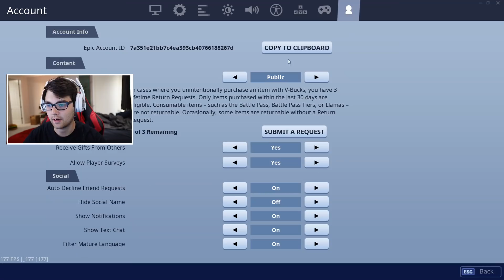I made a NEW ACCOUNT to match up with BOTS... (EASIEST Fortnite Game EVER)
I made a NEW ACCOUNT to match up with BOTS... (EASIEST Fortnite Game EVER) I hope you guys enjoy this Fortnite Battle Royale Funny Moments Gameplay video! Today, we run into Fortnite Battle Royale solos and make a new account to help with Skill based Matchmaking!

- LG Kiwiz